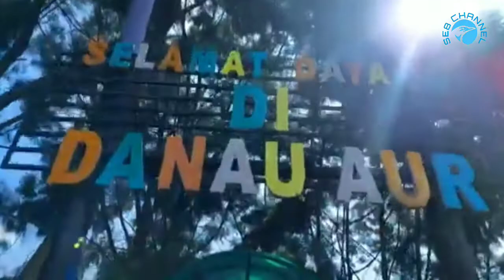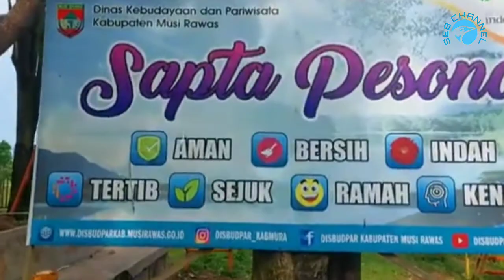DANAU AUR || MUSI RAWAS || SUMATRA SELATAN.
DANAU AUR || MUSI RAWAS || SUMATRA SELATAN.DANAU AUR || MUSI RAWAS || SUMATRA SELATAN.DANAU AUR || MUSI RAWAS || SUMATRA SELATAN.

Thanks udah nonton videoku, kalian boleh membagikan video ini ke temen-temen kalian, karena berbagi itu kebaikan, dan dapet pahala jugakan.."

Lagu bukan milik kami:

kami menghormati anda pembuat gambar dan musik yang mungkin kami gunakan didalam vidio vidio ini, Kami sangat menyukai karya anda dan kami juga menghormati semu seniman,salah satu tujuan kami adalah ikut mempromosikan karya karya bagus anda.